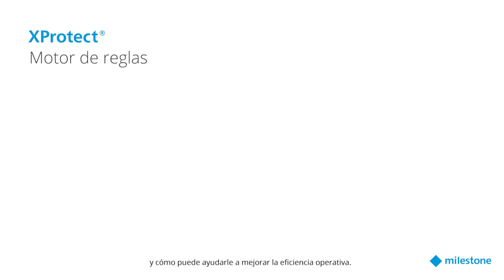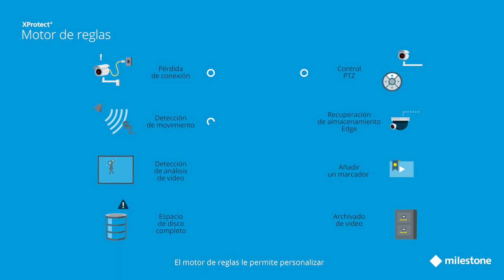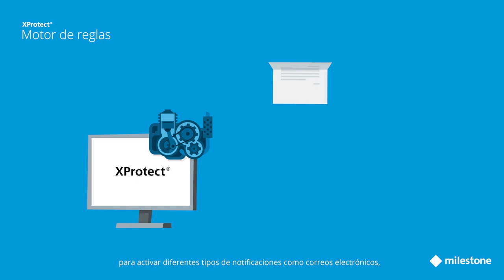XProtect Rule Engine Spanish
Los sistemas de seguridad registran eventos continuamente y muchos de estos eventos requieren que se tome alguna acción.
Las acciones requeridas pueden ser estándares y reconocidas para situaciones específicas y algunas otras requieren de una intervención de forma manual.
Eric Featureman, nuestro experto en el Software de Gestión de Video de Milestone, puede aclararle como el Mecanismo de Reglas (Rule Engine) puede ayudar a las companías que usan XProtect a mejorar la eficiencia de operación automatizando una gran variedad de funciones de seguridad y minimizando la necesidad de una intervención de forma manual en cada evento.